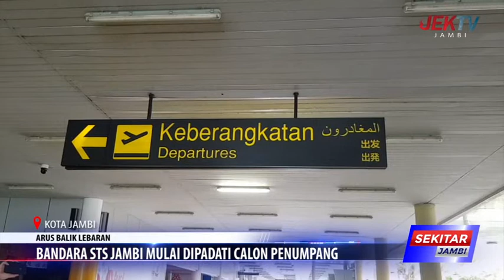BANDARA STS JAMBI MULAI DIPADATI CALON PENUMPANG